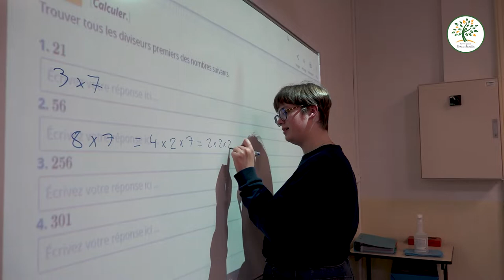Ma rentrée en seconde au BJ